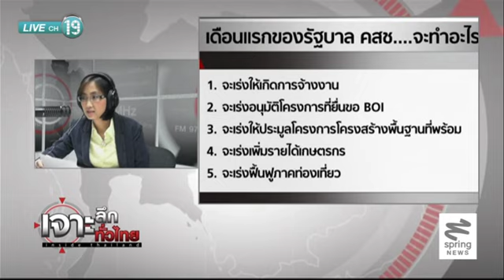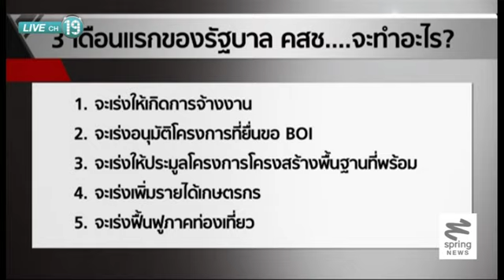เจาะลึกทั่วไทย 18/9/57 : เดือนแรกของรัฐบาล คสช. จะทำอะไรบ้าง? (3/3)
วันพฤหัสบดีที่ 18 กันยายน 2557 เจาะลึกทั่วไทย Inside Thailand เจาะลึกประเด็น "เดือนแรกของรัฐบาล คสช. จะทำอะไรบ้าง?" ดำเนินรายการโดย ดนัย เอกมหาสวัสดิ์ อมรรัตน์ มหิทธิรุกข์